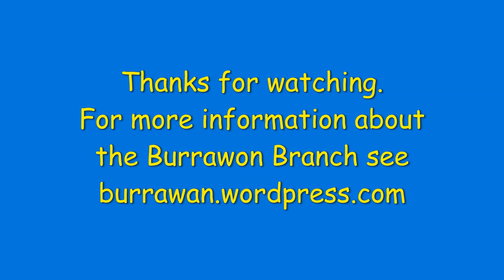Railcar at Burrawon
Watch the branch railcar arrive at Burrawon. There is time for a brief look at the houses adjacent to Burrawon station before the railcar departs. There is a brief stop at One Mile halt - a request stop for workers at One Mile quarry before the railcar disappears from view.